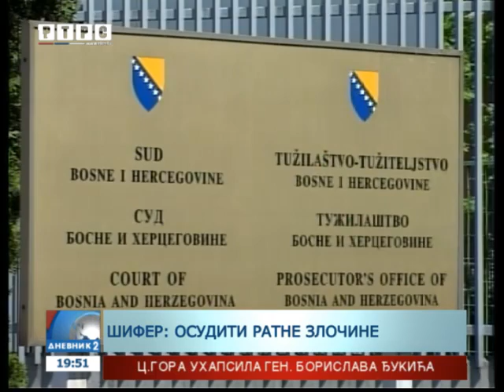Mejer: Republika Srpska ima pravo da kontroliše pravosuđe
Ne postoji ustavna zabrana kada je riječ o održavanju referenduma u entitetima, niti za održavanja referenduma, posebno za pravosudne nadležnosti - navodi Stiven Mejer, američki ekspert za Balkan.